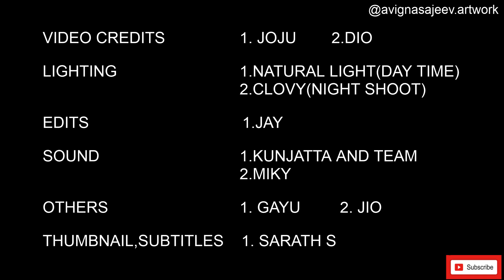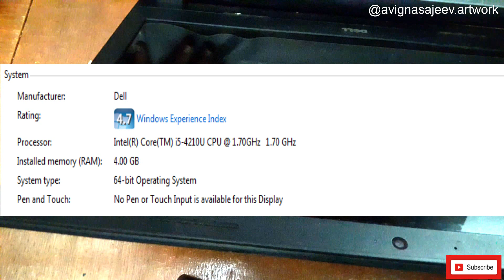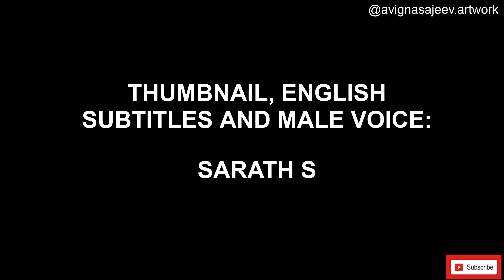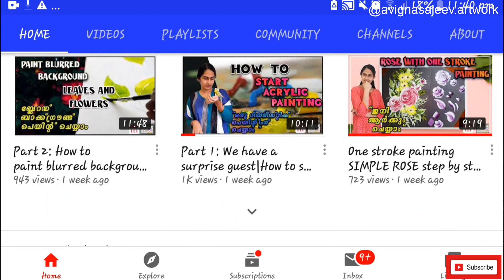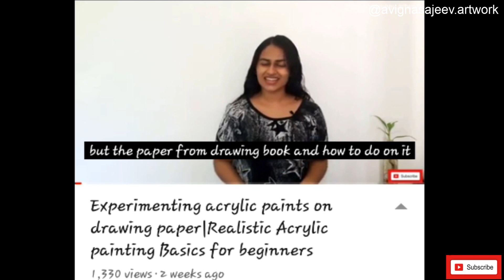Revealing My team😀|We are a team of 10| How do I take my videos|Video making for YouTube channel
I know many were waiting to know this ☺😊🤗

ii video maximum alkkarilekku share cheyyanee .. inganathee problems face cheyyana kore alkkaru induu .. avarkkum useful ayikottee

Other videos related to colour theory and mixing 👉

👉COLOUR THEORY PART1

👉COLOUR THEORY PART 2

👉COLOUR THEORY PART 3

👉COLOUR THEORY PART 4

👉COLOUR THEORY CONCLUSION

👉CHOOSE COLOUR COMBINATIONS

WATERCOLOUR TUTORIALS

TIPS ON WATERCOLOUR PAINTING

MATERIALS REQUIRED FOR WATERCOLOUR PAINTING

ARE YOU HOLDING YOUR PENCIL AND PAINT BRUSH THE RIGHT WAY

TYPES OF WATERCOLOUR PAPERS

WATERCOLOUR TECHNIQUES PART 1

WATERCOLOUR TECHNIQUES PART 2

WATERCOLOUR PAINTING EXERCISE

COLOUR THEORY PART1

COLOUR THEORY CONCLUSION

MASKING TAPE

TYPES OF PAINT BRUSH

CHOOSE COLOUR COMBINATIONS

INTRODUCTION TO LIGHT AND  SHADOWS

WHITE PEN

WATERCOLOUR PAINTING VIDEOS

PAINTING A LITTLE SPARROW

NIGHT FURY AND LIGHT FURY

THE BICYCLE

NORTHERN LIGHTS

BASICS OF ACRYLICS

MATERIALS REQUIRED FOR ACRYLIC PAINTING

HOW TO USE A PALETTE KNIFE

ACRYLIC TECHNIQUES

ACRYLIC PAINTING WORKS

FLORAL MEADOW

THE GARDEN

SKY MOUNTAIN